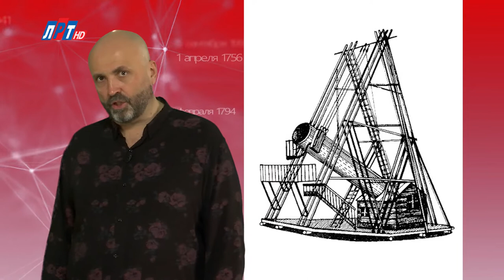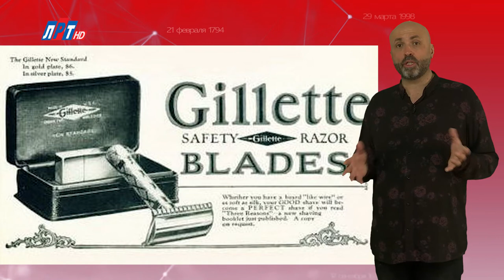"Дата" - 15 ноября